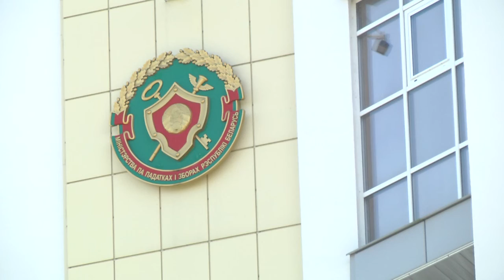2021-09-08 г.Брест. Срок уплаты земельного налога и налога на недвижимость. Новости на Буг-ТВ.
15 ноября срок уплаты земельного налога и налога на недвижимость.
Просторный коттедж или уютная дача... Кто из жителей каменных многоэтажек не представлял себя в  зеленом уютном дворике собственного дома с мангалом и огородом «для души».  Однако, помимо различных приятных моментов,  этот самый дом или участок порой обязывают своих хозяев платить ежегодный налог на недвижимость и землю. Налоговая напоминает:  основанием для признания физического лица плательщиком земельного налога является наличие у него земельного участка на праве временного пользования, пожизненного наследуемого владения или частной собственности. Когда и как платить земельный налог и налог на недвижимость – узнавала Людмила Лагодич.